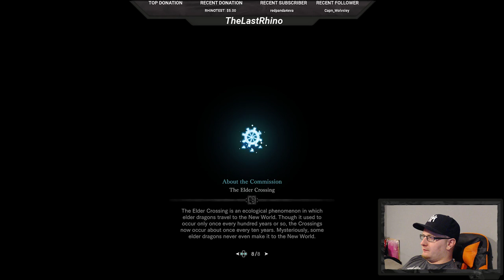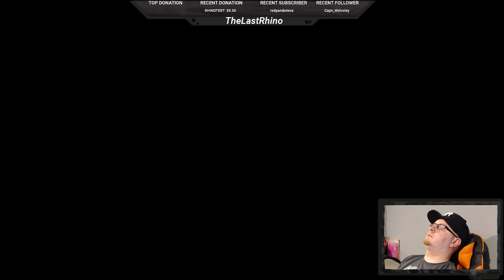TheLastRhino Streams Monster Hunter World Part 3